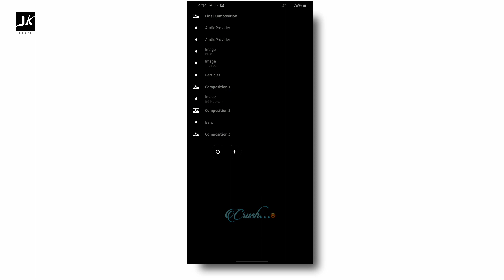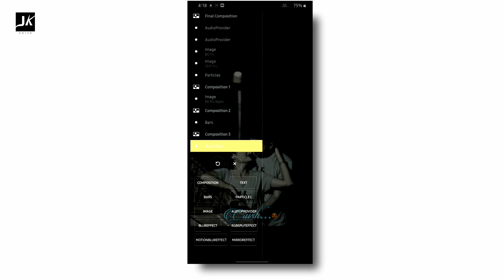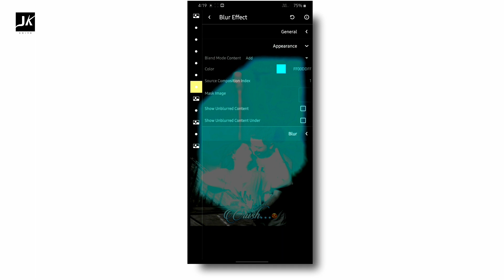New Trending & Sylish Aveeplayer Template | Template download Link | new 2020 Template JK EDITS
More awesome videos are coming like this, 😍

JK EDITS NOTE : Images used in this video thumbnail belongs to respected owners , not mine.Thanks to them.

1) avee player visualizer template download,
3) avee player template download,
4) template for avee player,
5) avee player visualizer file download,
6) avee player spectrum template download,
7) avee player spectrum download
8) avee player template,
9) avee player template download link,
10) avee player premium apk,
11) avee player tutorial,
12) avee player pro apk download,
13) avee player template nightcore,
14) avee player ViSualizer download,
16) avee player visualizer file download,
17) avee player spectrum download,
18) avee player visualizer template download,
19) avee player spectrum template
20) avee player visualizer download,
21) avee player template apk,
22) avee layer visualizer file download,
23) avee player editing,
24) avee player me video kaise banaye,
25) avee player template download link new,
26) avee player status,
27) avee player new template download, 28) avee player video editing,
29) ViSuallzer avee player download,
30) VISuallzer green screen,
31) visualizer green screen dj
32) visualizer download link
33) How to create trending WhatsApp Status Video
34)Avee player template 2020
35) New 2020 Aveeplayer template